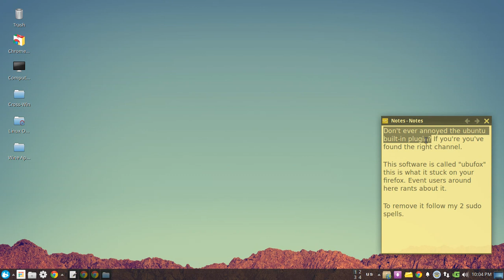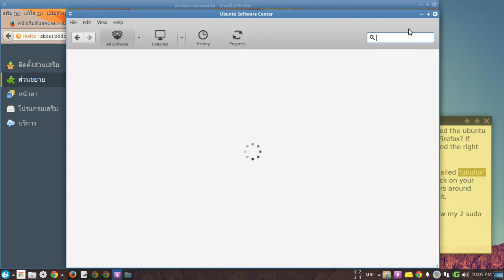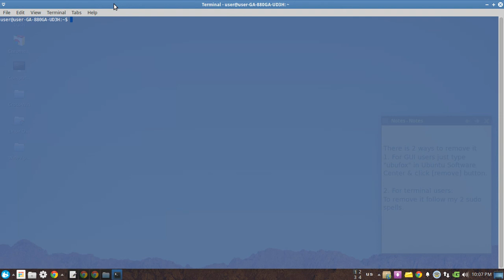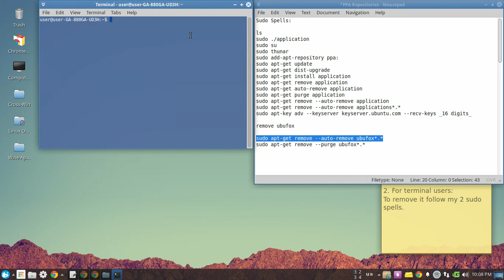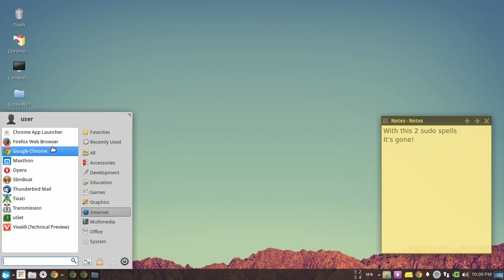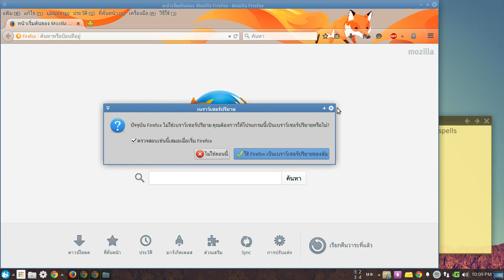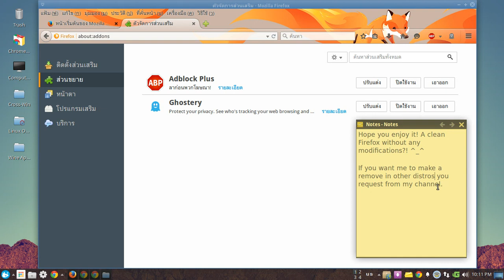How to remove Ubufox(Ubuntu Firefox extension) for my Xubuntu 14.04.1